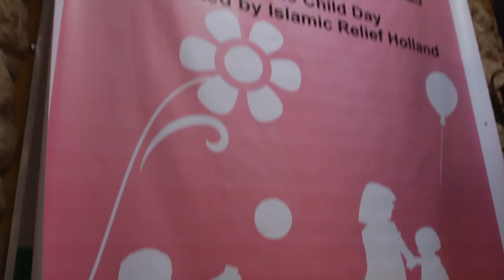Hope from Gaza (Palestine Child Day) يوم الطفل الفلسطيني 2012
Islamic Relief (IR) celebrated with a number of children and orphans the Palestine Child Day in Gaza Strip under the motto "Safe Childhood, promising future". The event was attended by tens of Palestinian personalities and local and international NGO members.

Islamic Relief organized this event to remind with the rights of children that Palestinian children lack and to let around 2000 orphans enjoy in recreational activities and shows in addition to highlighting creativities and skills of Palestinian children.

Various shows were displayed in the celebration including particiapation of children in the national anthem in sign language, a play and operate spotting the light on the rights of children specially their right to be protected and many other shows such as poetry and singing.

In his word, Mr. Muneeb Abu Ghazaleh, Deputy Head of Mission in Gaza, said, "It is a main concern for us to create a safe environment for developing the skills of the Palestinian children. Our gathering today aims at showing the creativity of our beloved children including those with disabilities to pave a road for their future."

Mr. Abu Ghazaleh added, "The role of Islamic Relief in child protection is developing and there is a new policy adopted in Palestine within IR projects and activities such as the many education projects implemented in Gaza to improve the educational access and environment."

The event is supported by Islamic Relief Holland and it lasts for two days. The first day ended with an exhibition showing the creative crafts and drawings made by children and gifts of school bags full of stationary were provided with support from Qatar Foundation's Reach Out To Asia (ROTA).